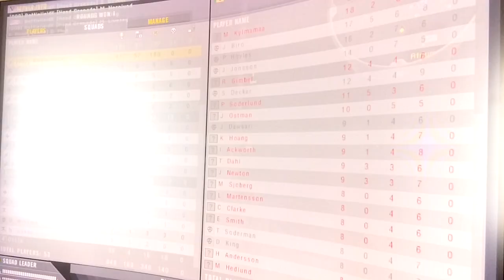2023-08-16 BF2 [星期三.寧靜日] Vacant 片段 整個回合戰鬥完整版[下午16:30pm-下午16:43pm]